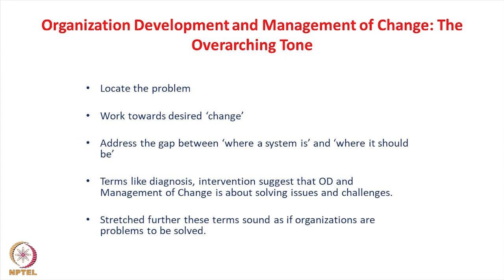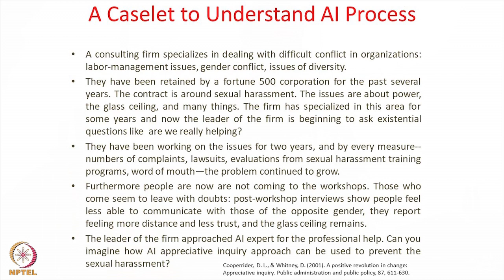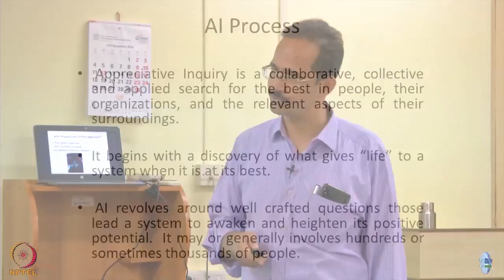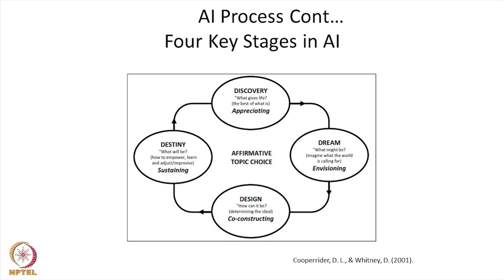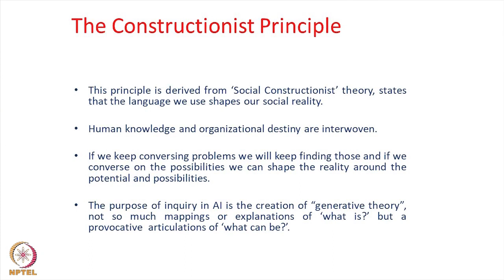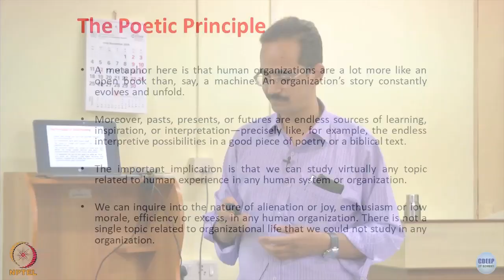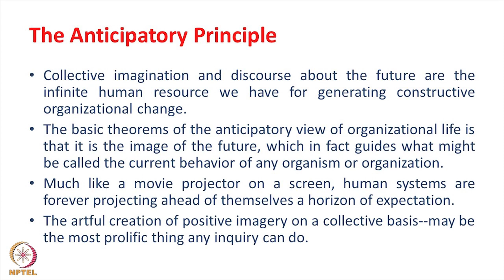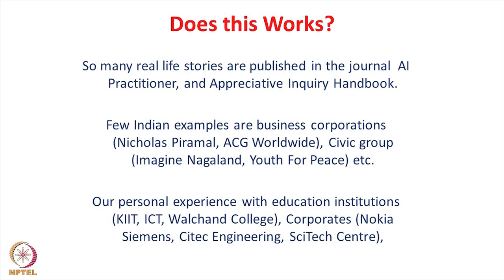Week 4-Lecture 15 : Appreciative Inquiry - ‘Positive’ Turn of OD